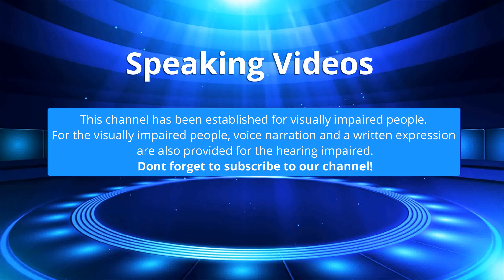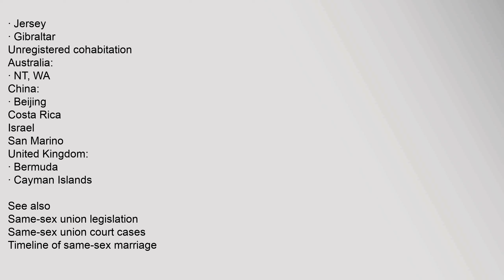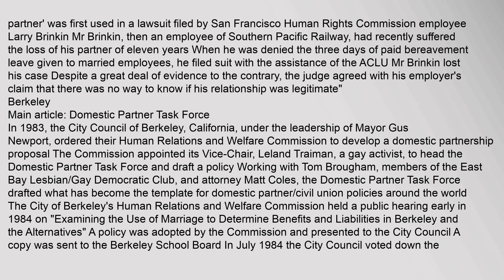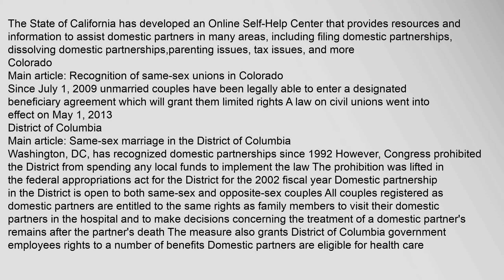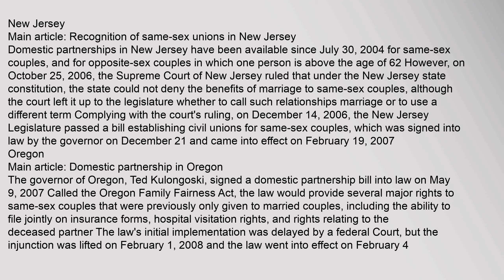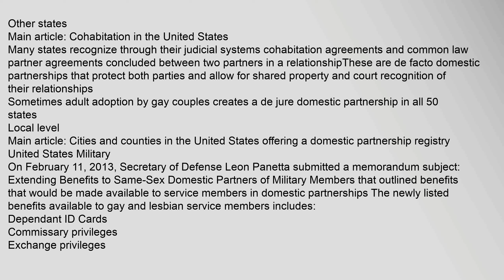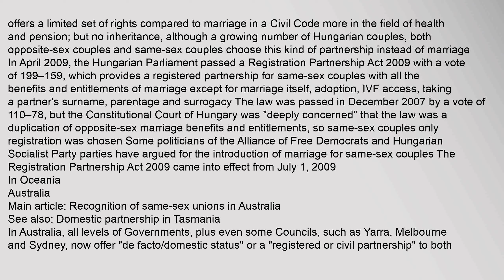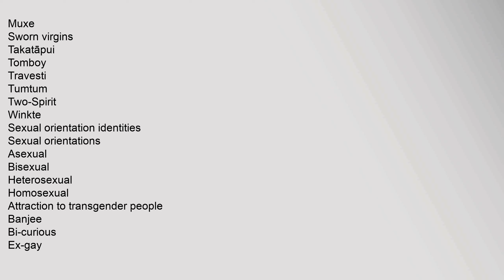Domestic partnership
A domestic partnership is an interpersonal relationship between two individuals who live together and share a common domestic life but are not married to each other or to anyone else The term is not used consistently, which results in some inter-jurisdictional confusion Some jurisdictions, such as Australia, New Zealand, and the American states of Oregon, Washington only available if one of the parties is 62 or older, Nevada, Wisconsin, Maine, and California, use the term "Domestic Partnership" to mean what other jurisdictions call Civil Union, Civil Partnership, or Registered Partnership Other jurisdictions use the term as it was originally coined, to mean an interpersonal status created by local municipal and county governments, which provides an extremely limited range of rights and responsibilities
Some legislatures have voluntarily established domestic partnership relations by statute instead of being ordered to do so by a court Although some jurisdictions have instituted domestic partnerships as a way to recognize same-sex unions, statutes do exist which provide for recognitiondomestic partnership, domestic partnership vs marriage, domestic partnership agreement, domestic partnership benefits, domestic partnership affidavit, domestic partnership registration Domestic partnership